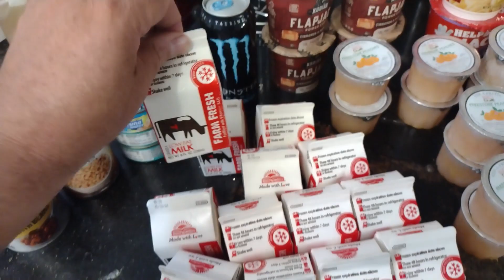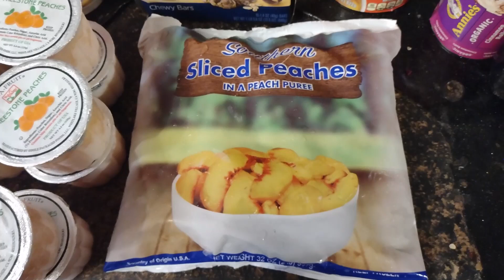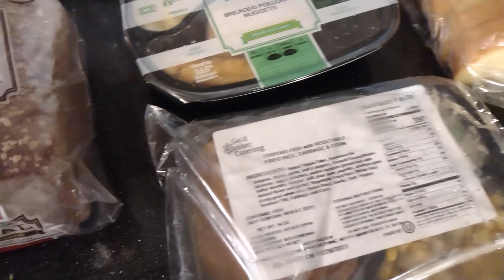Food Pantry Run AGIAN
Local run to the food Pantry see what I get and will be making in the Uncle Chris kitchen coming up !!